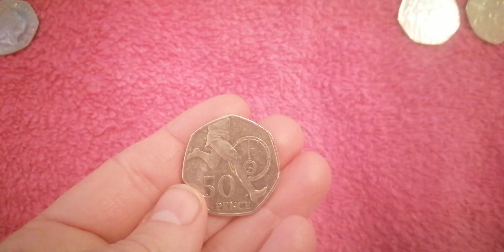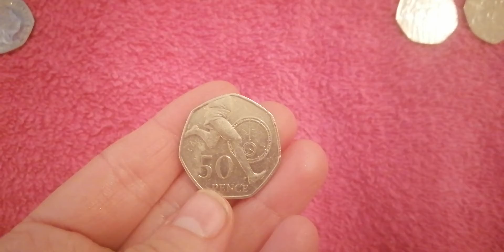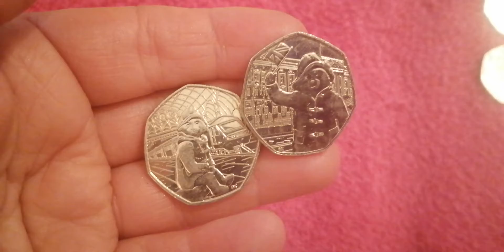Finds from yesterday😁😁😁😁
Just a few coins I found from yesterday